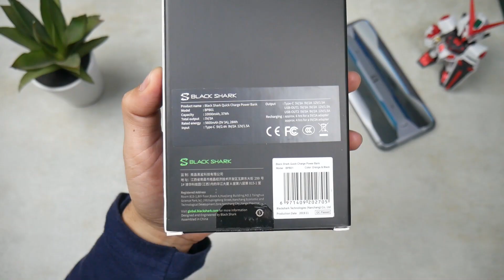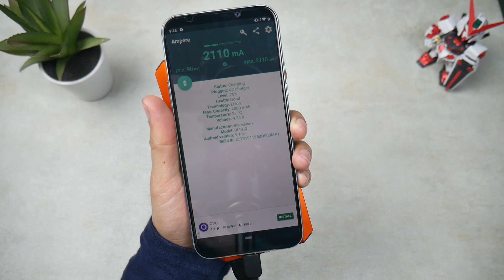BLACK SHARK QUICK CHARGE POWERBANK, Powerfull dan Ga Pasaran!!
Yang ini Ga pasaran.. !!